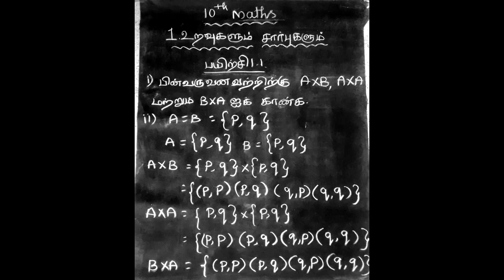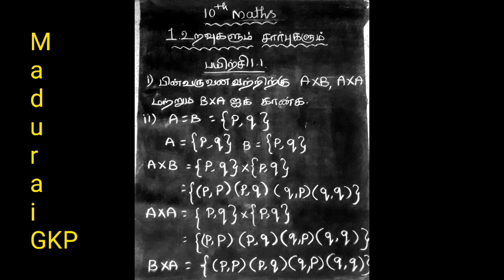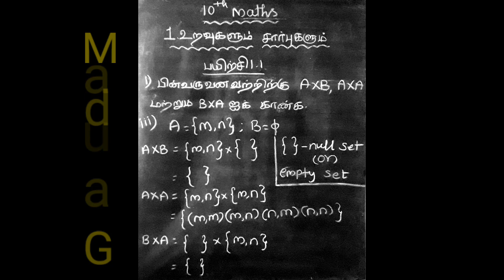10th maths new syllabus in tamil(உறவுகளும்,சார்புகளும்)...Madurai GKP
10th maths new syllabus in tamil(உறவுகளும்,சார்புகளும்)...Madurai GKP